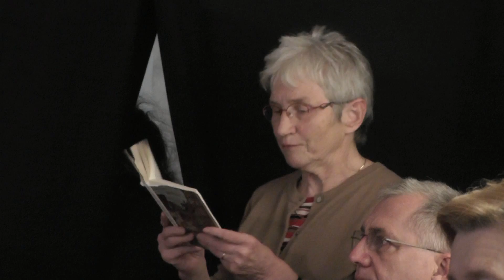Marie HART et Noël à Bouxwiller - vidéo Dany Fischer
Kaffeekränzel et lectures en français et en alsacien d'écrits de Marie Hart sur la période de Noël de la seconde moitié du XIXè siècle. C'était le 28 décembre 2014 au musée du pays de Hanau de Bouxwiller, les textes étaient lus par Robert Bittendiebel , Julia Hautenschild et Laure Lickel. Une rencontre très conviviale autour d'un sympathique Kaffekränzel offert par l'association du musée de Bouxwiller.